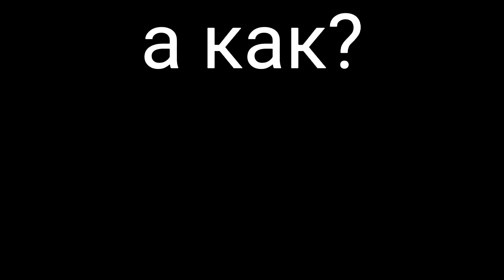ЮТУБ ЗАХВАТИТ ВЕСЬ МИР?! ||Мир приложении 1-серия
Что?! Ютуб реально захватил мир?!
Конечно нет! хэ-хэ

Представляем для вас новый проект "Мир приложении"! Вы можете увидеть отношения между соц.сетями и их взаимодействия, но в виде стран!